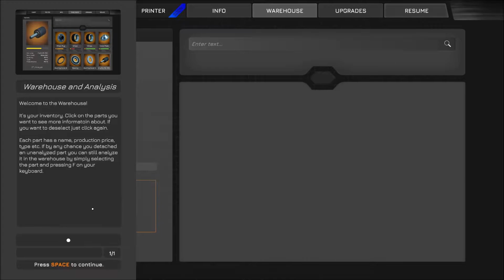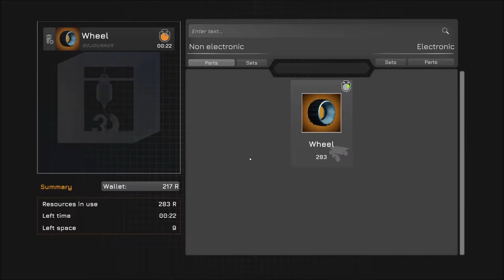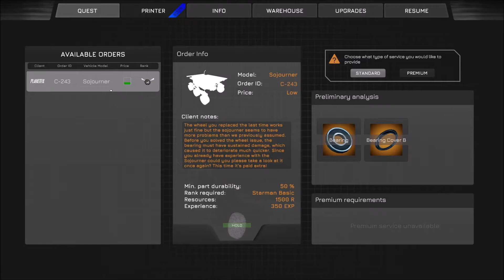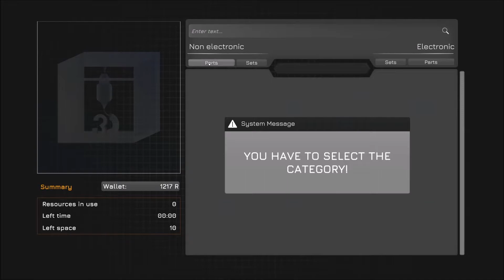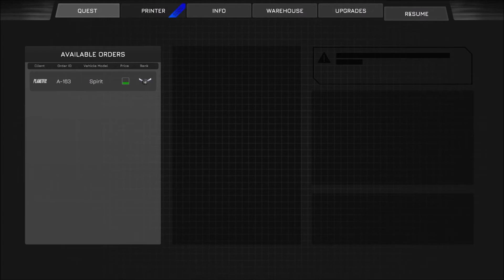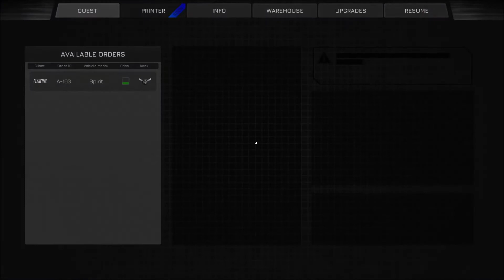Angezockt Rover Mechanic Simulator #1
Angezockt
Rover Mechanic Simulator
Teil 1